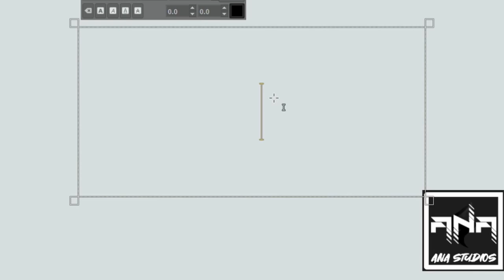DANDADAN AIRA (SILKY MODE) IJWTD! No. 11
Drawing Aira Shiratori from DANDADAN
Using Drawing tablet and GIMP